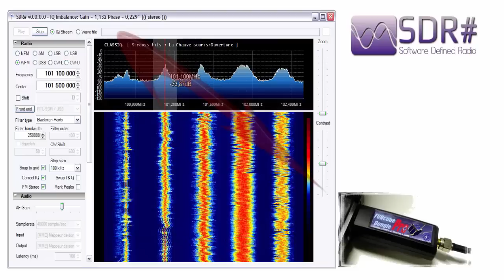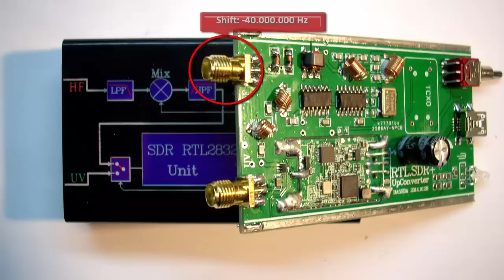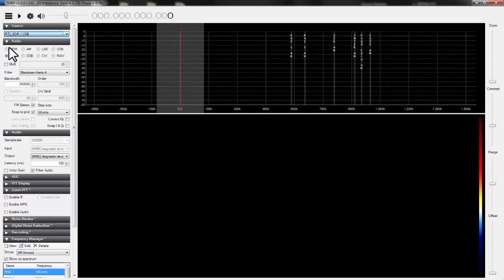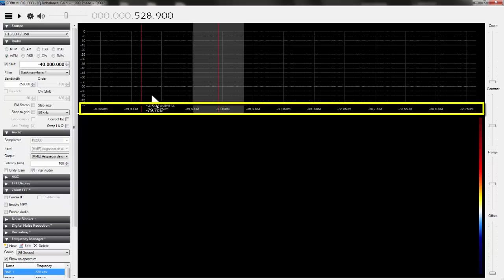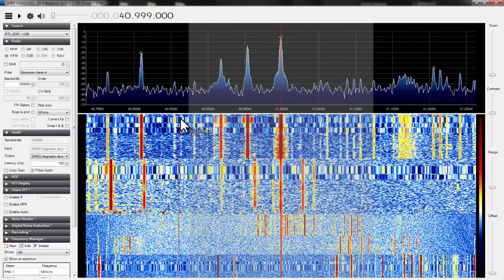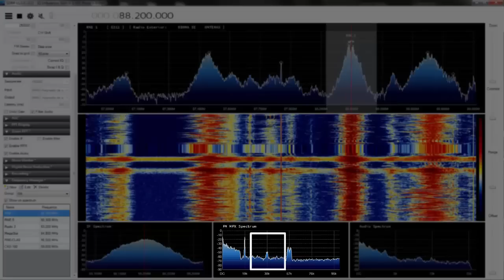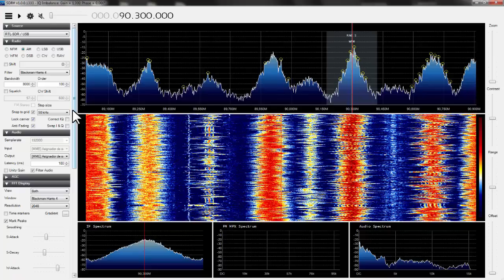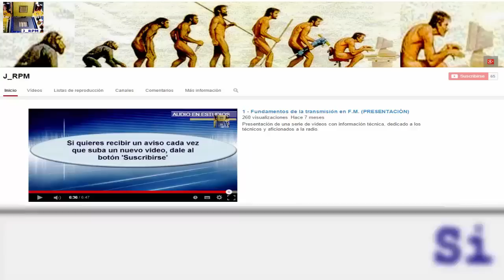✅ Radio Definida por Software - Software Defined Radio (SDR) | J_RPM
Funcionamiento de la Radio Definida por Software (SDR): frecuencia de muestreo, resolución ADC, impedancia de entrada. Diferentes tipos de receptores SDR. Detalles del chip R820T (Sintonizador TV Digital) y RTL2832U (DVB-T COFDM demodulador + USB 2.0). Tipos de antenas a utilizar con el receptor. Pruebas de funcionamiento con el software: SDRSharp.exe.